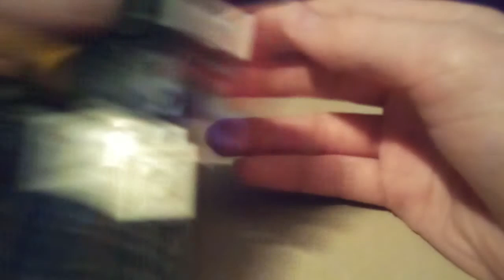lego transformers g1 hot rod plus tutorial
um hot rod was pretty much fine after i flicked him off my desk besides one of the silver parts was missing so i just got a new one